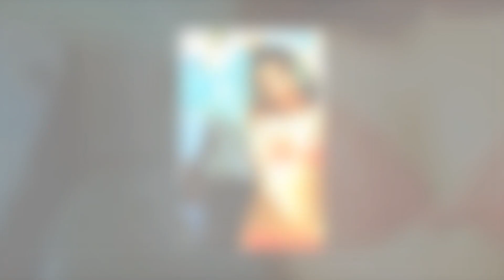Sexy Deepika Padukone hot Videos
Deepika Padukone
Deepika Padukone (pronounced [d̪iːpɪka pəɖʊkoːɳeː] or [paːɖʊkoːɳ]; born 5 January 1986) is an Indian actress who works predominantly in Hindi films. She is one of the highest-paid actresses in India, and her accolades include three Filmfare Awards. She features in listings of the nation's most popular personalities; Time named her one of the 100 most influential people in the world in 2018 and awarded her the TIME100 Impact Award in 2022.

Padukone, the daughter of the badminton player Prakash Padukone, was born in Copenhagen and raised in Bangalore. As a teenager, she played badminton in national level championships but left her career in the sport to become a fashion model. She soon received offers for film roles and made her acting debut in 2006 as the title character of the Kannada film Aishwarya. Padukone then played a dual role opposite Shah Rukh Khan in her first Bollywood release, the romance Om Shanti Om (2007), which won her the Filmfare Award for Best Female Debut. Padukone received praise for her starring role in the romance Love Aaj Kal (2009), but this was followed by a brief setback.

The romantic comedy Cocktail (2012) marked a turning point in her career, and she gained further success with starring roles in the romantic comedies Yeh Jawaani Hai Deewani and Chennai Express (both 2013), the heist comedy Happy New Year (2014), Sanjay Leela Bhansali's period dramas Bajirao Mastani (2015) and Padmaavat (2018), and the Hollywood action film XXX: Return of Xander Cage (2017). She also received critical acclaim for playing a character based on Juliet in Bhansali's tragic romance Goliyon Ki Raasleela Ram-Leela (2013) and a headstrong daughter in the comedy-drama Piku (2015), winning two Filmfare Awards for Best Actress. Following a short hiatus and two commercially unsuccessful productions under her own company Ka Productions, Padukone starred in her highest-grossing Indian film, Pathaan (2023).